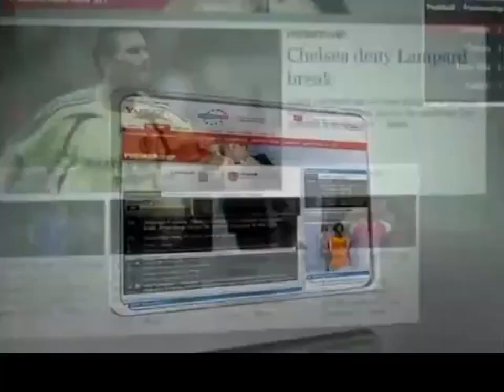Eurosport 2 - Reklamy i zapowiedzi z 16 lutego 2008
Źródło Kanał Telewizja dawniej powstał w celu przywrócenia pamiętnych czasów telewizyjnych uwiecznionych na różnych nośnikach. Filmy na tym kanale są przesyłane tylko i wyłącznie w celach edukacyjnych. Wszelkie łamania praw autorskich nie są zamierzone.